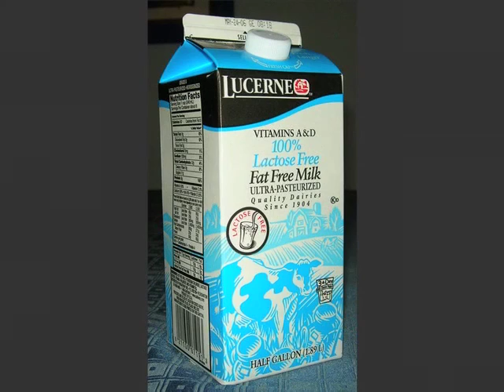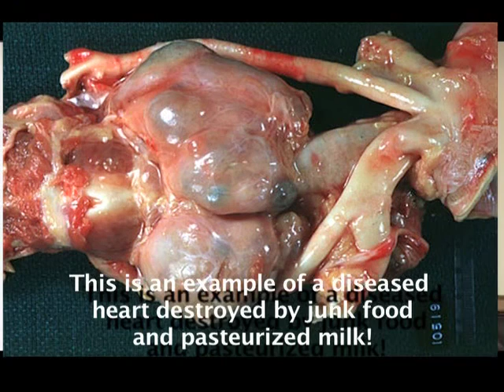Dr. Llaila Afrika - Africans Started the Science of Nutrition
Dr. Llaila O. Afrika talks about how Africans started the science of nutrition.